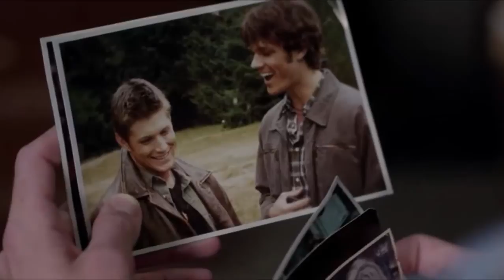Sam & Dean | The End of All Things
I haven't posted any Sam & Dean in a while, and god knows I love those lil babies. So here, have some brotherly love!

Clips from Supernatural
Song: "The End of All Things" by Panic! at the Disco